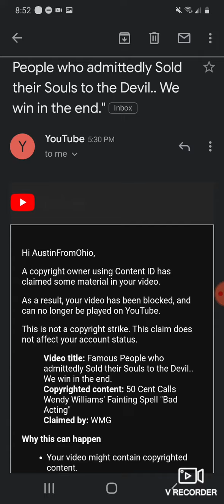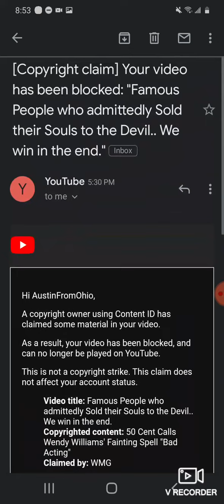Why you cant see the soul selling video...